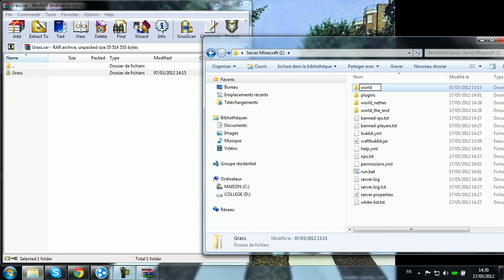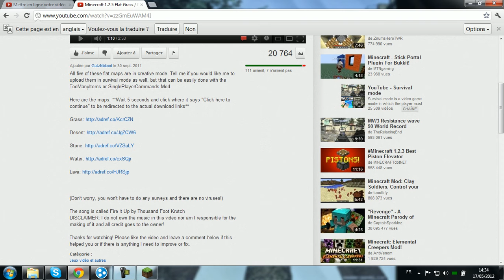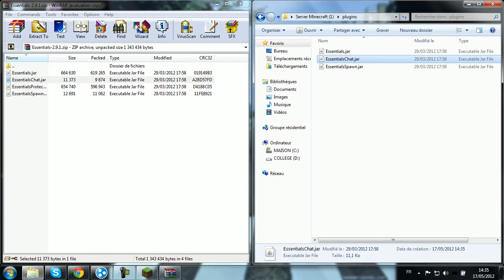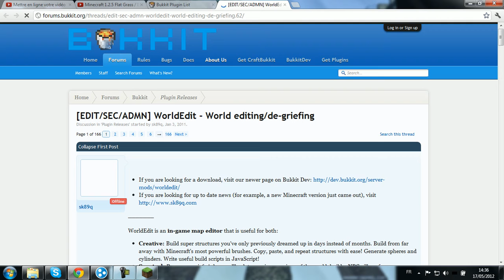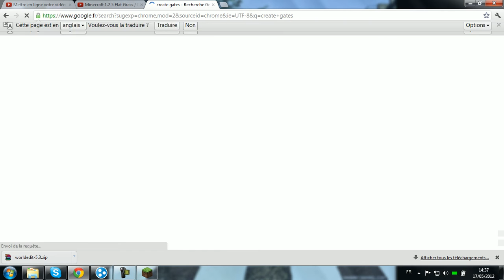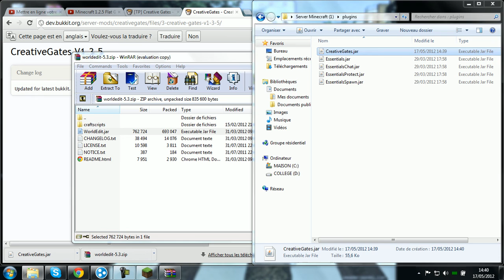[Minecraft]Partie 2 : Faire un serveur Minecraft bukkit [épisode n•2]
Et salut tout le monde, aujourd'hui je vous présente une nouvelle vidéo de minecraft pour crée un serveur bukkit.